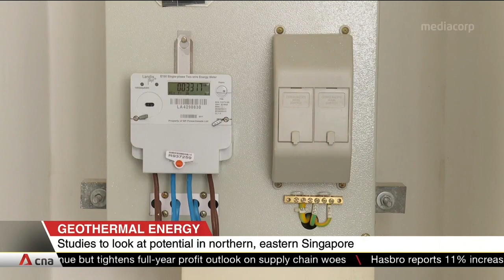Geothermal energy: Study to look at potential in northern, eastern Singapore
A study is underway to search for an alternative source of clean energy in Singapore - geothermal power. It will focus on the northern and eastern regions, which have higher surface temperatures and are identified to have potential. Associate Professor Alessandro Romagnoli from the School of Mechanical & Aerospace Engineering at NTU shared more details.